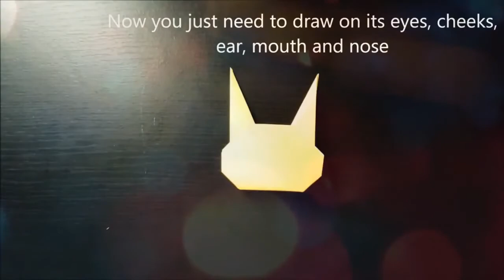pokemon pikachu papercraft with easy step byAafaq Azam Tech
AAFAQ AZAM TECH.
Hello Guys, This is Aafaq Azam  and this is my official Youtube channel.
As you all know I was a part of Crafts Design  Hope you guys loved it..

Hello all bro and sister.
I create this channel in order to share with you guy the video of :, HOW TO MAKE TINY HOUSE FROM ICE STICKS OR CHOPSTICK.
DIY Project,
DIY for kid,
Ice stick house,
Stick house ice cream,
Ice cream stick,
Popsicle Stick,
Popsicle stick house,
How to make stick house,
How to make house,
Popsicle house,
Building,
Build,
Wood house,
Popsicle stick house tutorial,
Hamster house,
Rat house,
Dog house,
Dream house,
Handmade house,
Phnom penh city,
Phnom Penh skyline,
Phnom Penh developemnt,
Phnom penh food,
Cambodia skyline,
Cambodia developemnt,
Cambodia food,
Cambodia skyscraper,
Cambodia today,
Phnom Penh today,
Licence     Standerd YouTube Licence
Category   Entertainment